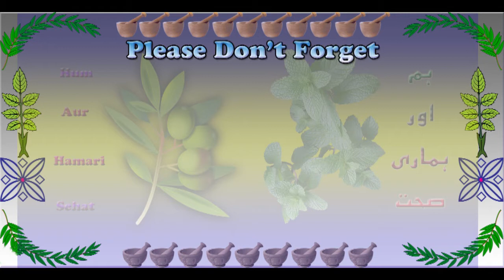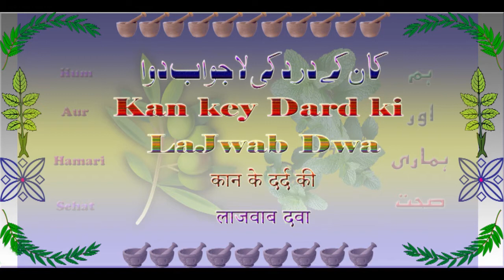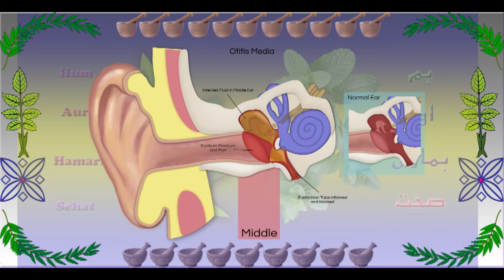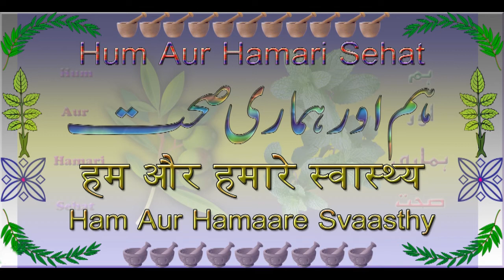Kan Mein Dard Ka elaj, Ear infection Issues